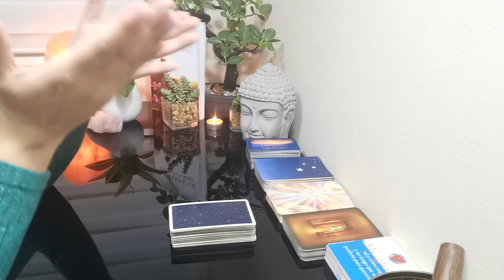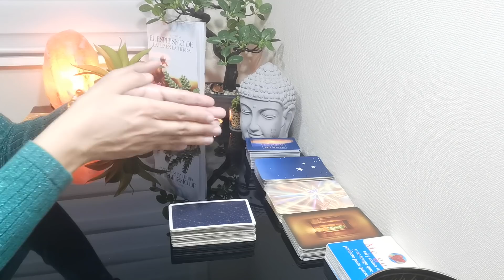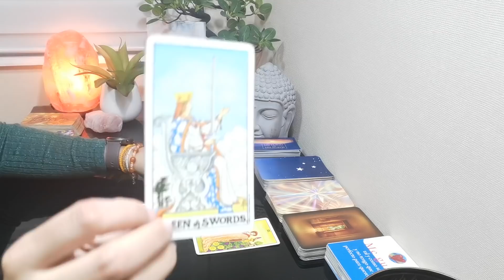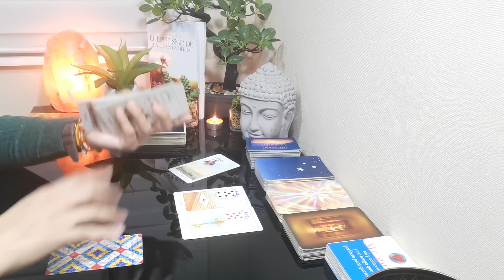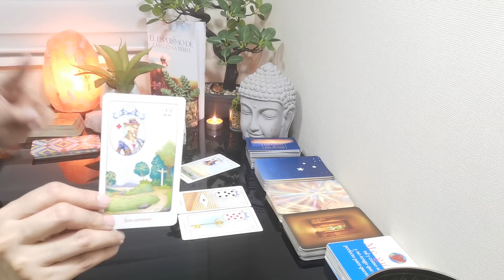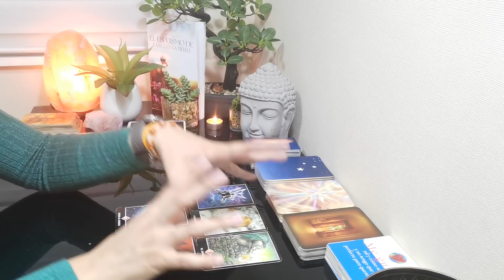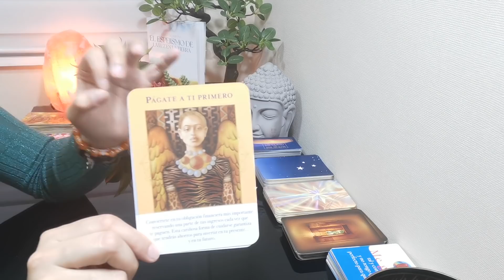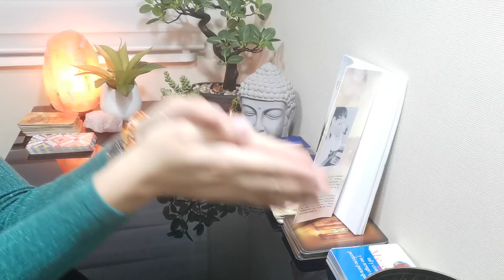GÉMINIS // ESTAS PREPARADO PARA ESCUCHAR ESTE MENSAJE TAN POTENTE? FELIZ CUMPLEAÑOS VUELTA AL☀️